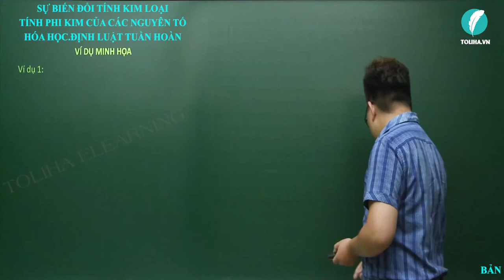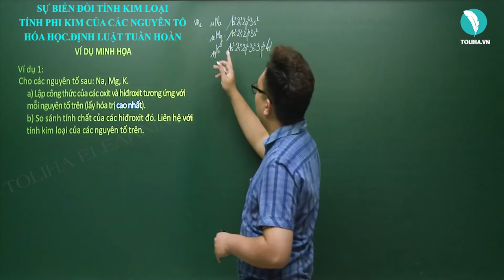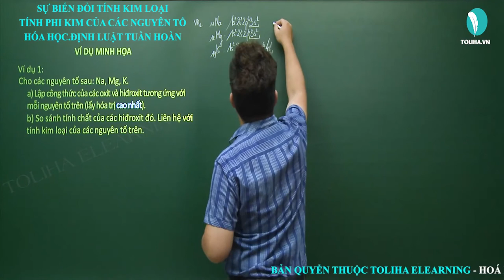Sự biến đổi tính kim loại, tính phi kim của các nguyên tố hóa học- Định luật tuần hoàn - Hóa học 10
Sự biến đổi tính kim loại, tính phi kim của các nguyên tố hóa học -  Định luật tuần hoàn  - Hóa học lớp 10